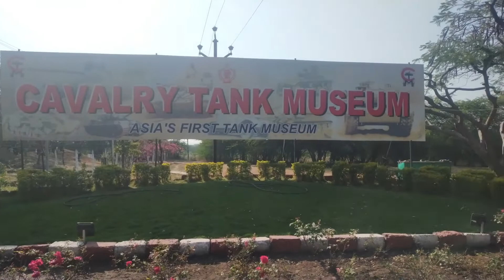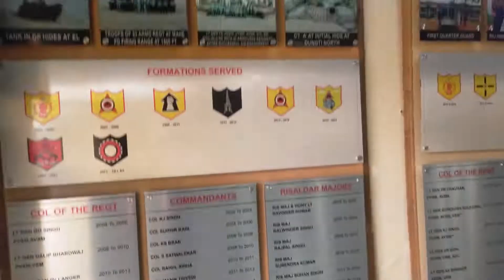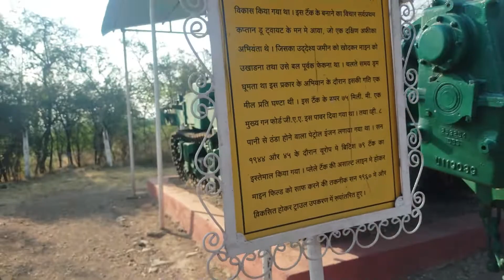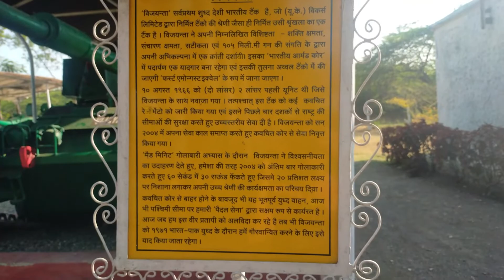Visiting Asia 1st Tank Museum(Vlog)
Myself Along with my family Visited Asia 1st Tank museum the Cavalry Tank Museum located in Ahmednagar, Maharashtra..

Video Highlights -
What is inside the tank museum Ahmednagar?
Which museum has the most tanks?
What is the biggest tank Museum in the Asia?
How many tanks are at the Tank Museum?
How many tank museum are there in India?
How many museums are there in Maharashtra
Which is the first Tank Museum in Asia